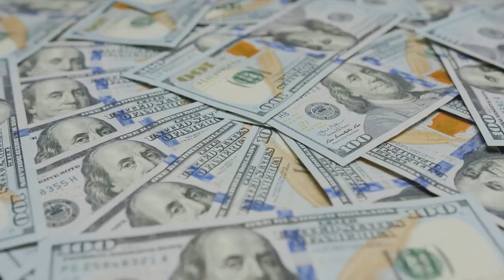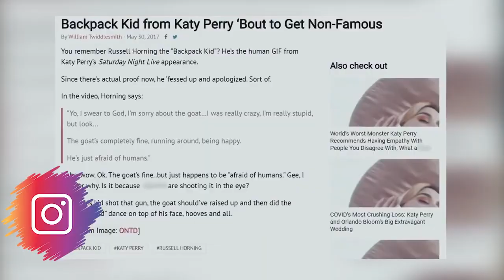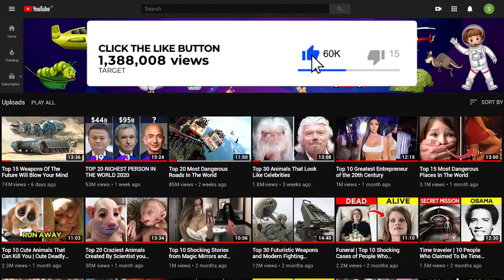Famous kids Who Lost All Their Money And Went Broke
Many kids went broke even they had everything in their life. We all have daydream about being famous and most importantly being rich. Some kids get to live that dream at a very young age. Even though some can keep building up careers and landing new roles, some face challenges to keep their wealth and career alive. Here are famous kids who lost all their money and went broke.
1.  Backpack kid
The backpack kid rose quickly rose to fame for his funny videos with a surprisingly straight face. But wasn’t all fun and games. Fame can make people do crazy stuff sometimes. His quick fame took a major hit in 2017 when he used a BB toy to target a goat in the eyes and uploaded it on Instagram. In spite of taking the video down almost immediately, the damage was already done. His followers were furious even after he made a video clearing out that the goat was fine. He still makes videos but the interesting fact is he has disabled the comment section.
2. Gaby Hoffman
Gaby Hoofman started doing commercials at the young age of four. After that she starred in a lot of box office hits like Field of Dreams, Uncle Buck, and Sleepless. After many years of success in the industry, she left it to make time for her college and personal life. She is back in the industry with art films and has been very open about her life struggles. This unusual actress said there are people complaining about their finances being a little low and here she is with 2 dollars in her bank account and still saying life is nothing but a dream.
3. Daniel Radcliffe
Daniel Radcliffe got the break of his life when he landed the role of Harry Potter as a little boy. He got stardom and most importantly money, a lot of money. The Harry Potter movie empire made him around 109 million dollars. He went through a phase of financial struggle when his business lost almost £1 million. Danial admitted to the Belfast Telegraph that he adapted to a frugal lifestyle to cope with the situation. Among all the celebrities who went broke, Danial is among the very few that still managed to keep his popularity and bounced back fast.
4. Alana Thompson
Alana Thompson lost more than just weight on her weight loss journey. She also lost her childhood shadow of bubbly cute appearance on tv. Alana is almost unrecognizable now. Just the celebrities before and after pictures.  The fat-to-fit celebrity also got a lot of hate for her sudden change that made her almost unrecognizable without makeup. But she got the last word when she shared a playful video saying haters aren't welcome on her Instagram page. This sudden change also cost her many acting gigs and as a result, she went broke. If she feels good about herself then it's worth it.
5. Kendall Jenner
There is probably no one who doesn't know about the Kardashian Jenner family empire. They first came under the limelight through the reality show keeping up with the Kardashian. Their sudden rise didn't last long after the show got canceled. They lost a lot of their fortune because of it. The incident affected Kendall more than anyone. She reportedly suffered from "very bad panic attacks" and it's no wonder why. She had gotten expensive plastic surgery done although her transformation isn't as obvious as her other celebrity family members like Kim. She went broke for her very expensive taste and lifestyle at one point in her career.
6. Jaden Smith
Jaden Smith has been able to build his own persona without being overshadowed by his famous father Will Smith. The star kid, who also had many hits in his own career. His career came to a halt after the 2013 film After Earth faced a box office failure. At the age of 15, Jaden asked to be emancipated from his star parents. Along with that, he became the topic of gossip when his girlfriend was charged with major theft. All this affected his acting career and of course, finances.
7. Natasha Lyonne
You might know Natasha Lyonne from the popular Tv show Orange is the new black. What you may not know was that this gorgeous actress had a substance abuse problem for a long time. Her addiction started causing problems with her casting. She was arrested for drunk driving as well. At one point in her life, she even went homeless. Before drugs started controlling her life she was very popular. She first appeared on the big screen with the 1996  movie Everyone Says I Love You at the age of 16.
Which famous kid star shocked you the most? Did you find any of your favorite celebrities on this list?